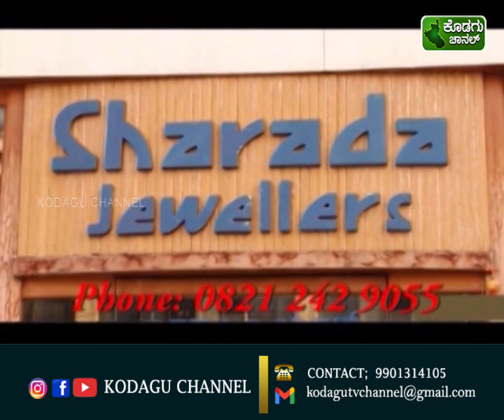KODAGU CHANNEL || NEWS 29-01-2024